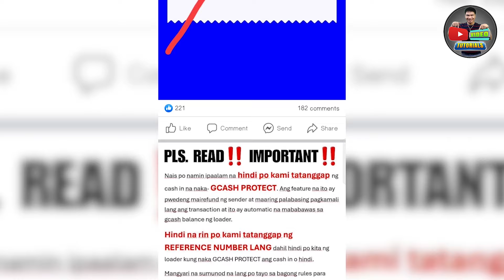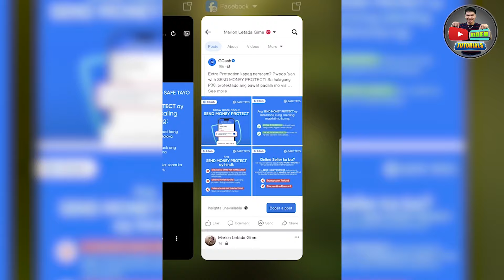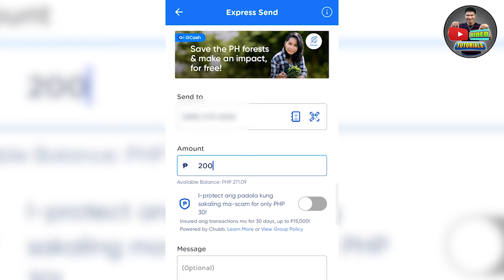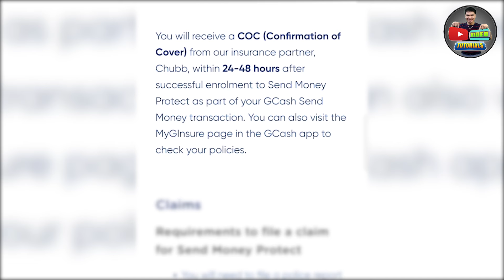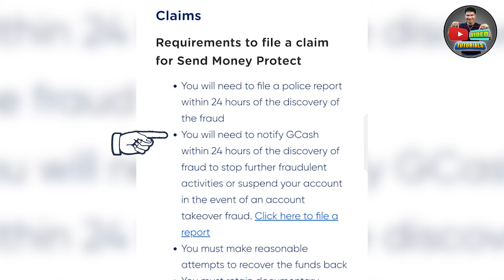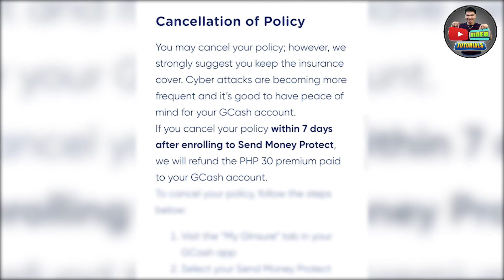GCASH PROTECT: Pabor Daw Sa Scammer? (2024)｜Ano Ang Gcash Send Money Protect?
Hi Guys,

Panoorin nyo ng buo ang video na to for you to learn kung ano Ano Ang Gcash Send Money Protect.

Guys eligible na ako for SUPER THANKS! You may send your SUPPORT by using it and para ma notice ko din agad ang COMMENT/QUESTIONS nyo. SUPER THANKS in advance.

NOTICE:
REUSING this video WITHOUT MY PERMISSION is against the COMMUNITY STANDARDS for DUPLICATE VIDEOS.

CREDITS: